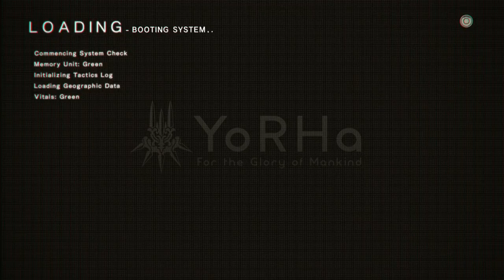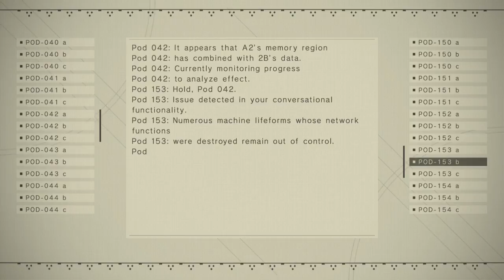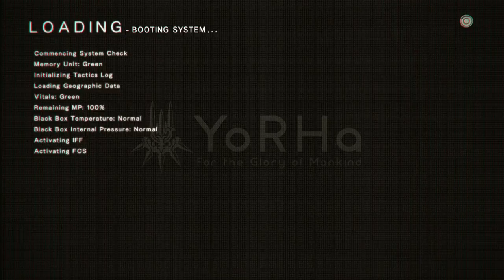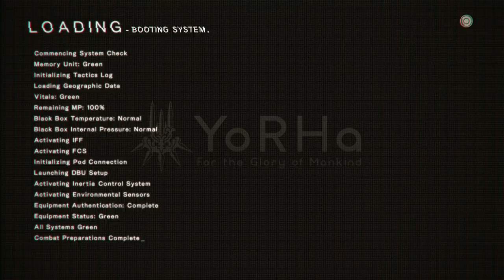NieR Automata - Episode 16『Tower Systems』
9S works to disable the Tower's security systems and A2 meets one of our old friends.